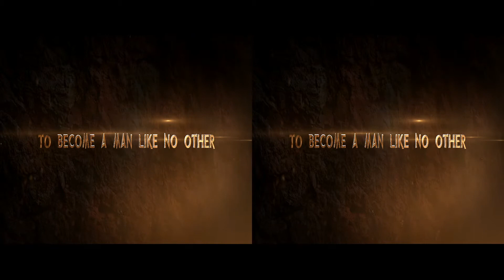[3D Trailer] Tarzan 3D - Official Trailer